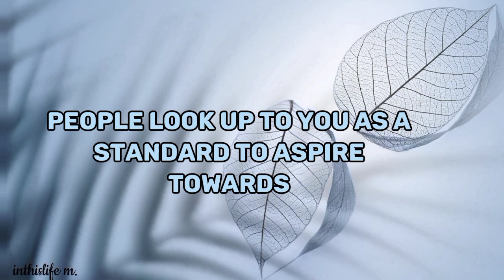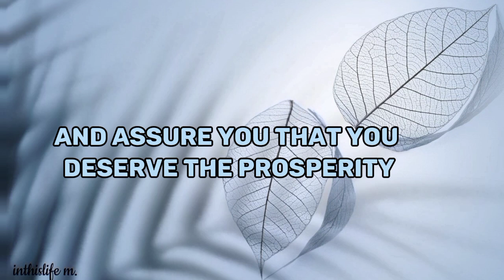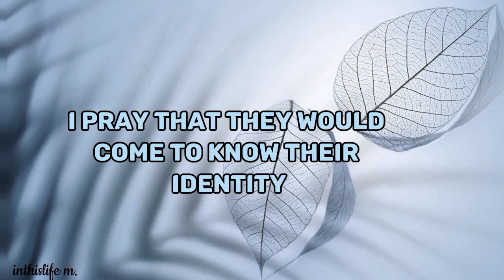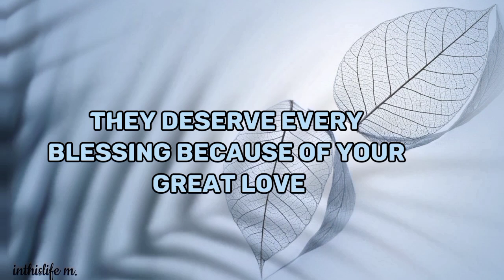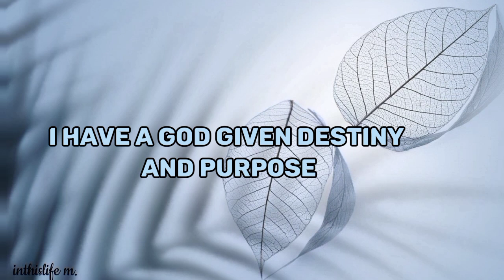🌼This message was ment for you 🌼